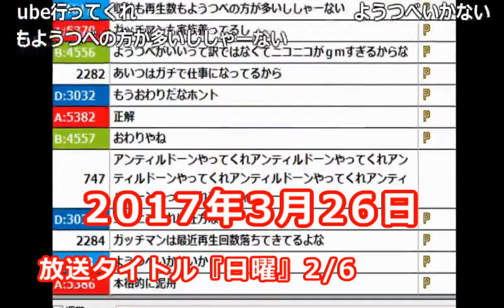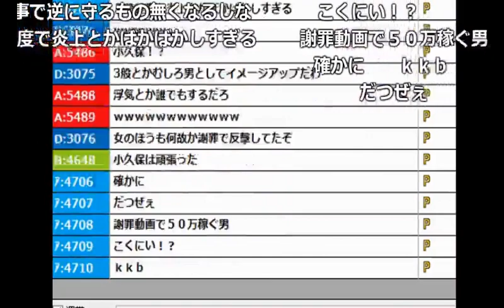【うんこちゃん】はじめ◯ゃちょー炎上について語る【2017/03/23~30】